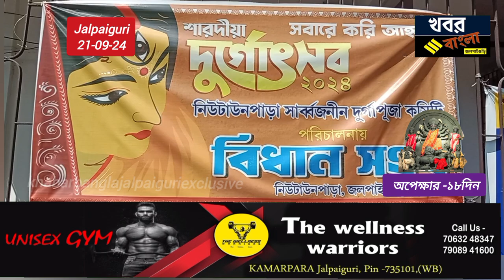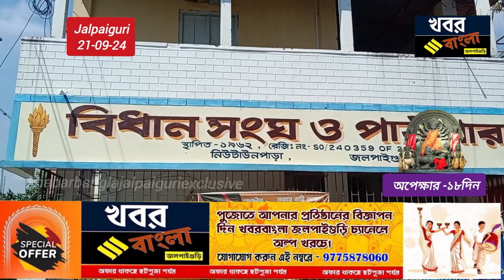বেত,বাশের ঝুড়ি, পাখা, পাটি, ছোট ছোট কুলো দিয়ে সেজে উঠছে দুর্গা মন্ডপ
নিউটাউনপাড়া সার্ব্বজনীন দুর্গাপূজা কমিটির সম্পাদকের হাতের কাজের সেজে উঠবে নিউটাউনপাড়া সার্ব্বজনীন দুর্গাপূজা কমিটির পুজো মন্ডপ